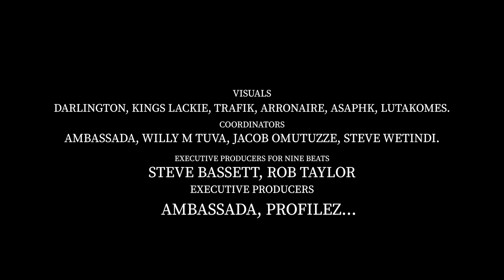KOSI (All Star Remix) - NINE BEATS Collective ft. Ambassada, Eddy Kenzo, Jabidii, Ghetto Kids & More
NINE BEATS Collective announces the official video release of ‘KOSI’  - a new, much anticipated project for East Africa. Fronted by NINE BEATS Collective member Ambassada, The ‘Kosi All Stars’ track and video is a collaboration aimed at empowering and motivating a new generation of African youth.

This history-making KOSI project features Ambassada himself and high-profile artists from Uganda and Kenya: Pallaso, Eddy Kenzo, Arrow Boy, Beenie Gunter, Nina Roz, Jabidii, Dufla Diligon, Katee Wambui and Ghetto kids, plus some of the best video production names around.

NINE BEATS is a collaboration of world class musicians, artists, and songwriters exploring the ancient wisdom of the beatitudes. From the album Nine Beats to the Bar by NINE BEATS Collective to the Ninefold Path resources this is more than a few nice sayings, this is radical disruption.